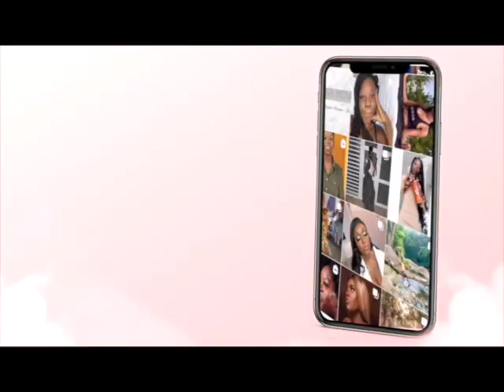Graduating Esthetician School at Paul Mitchell Esani Vlog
Check out my graduation Vlog capturing my last day at esthetician school ! I hope you enjoy. I graduated from Paul Mitchell Esani located in Alpharetta, Georgia. Do you have questions about your journey ? Ask them below !